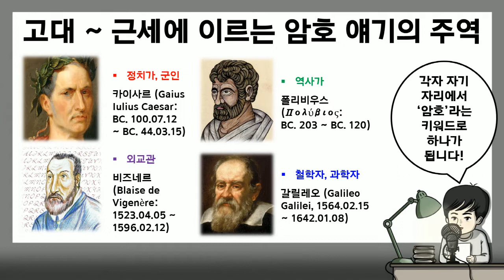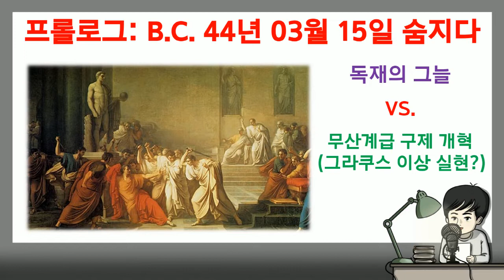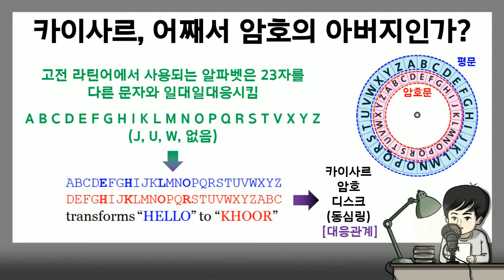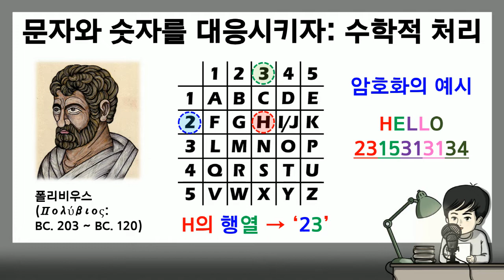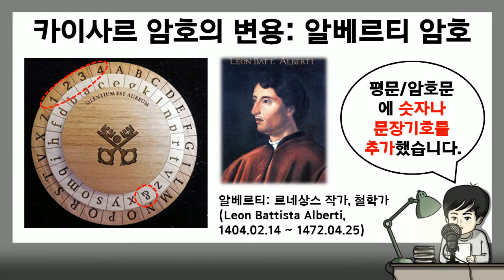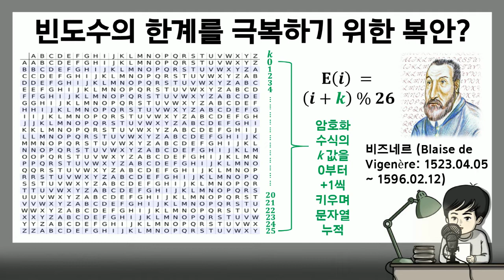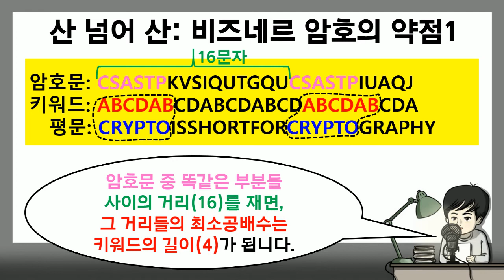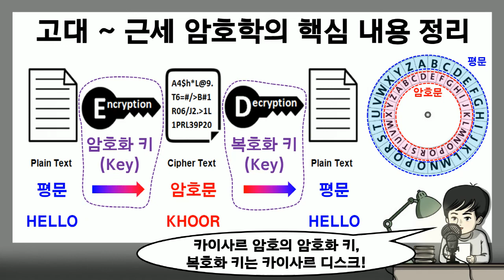암호의 역사1] 카이사르가 낳고 비즈네르가 키우다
암호학이라는 분야에서 굵직한
족적을 남긴 인물들을 조명합니다.

시조 카이사르, 감춰진 시작점 폴리비우스,
카이사르의 결과물을 뒷받침한 비즈네르의
업적에 이르기까지...고대부터 근세에 이르는
수많은 이들은 숨은 공적을 조명한다.